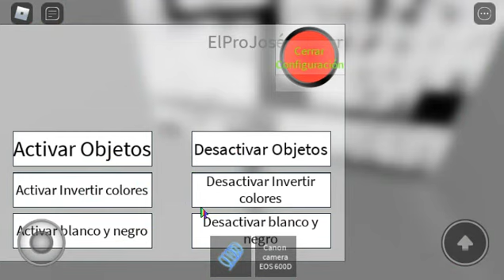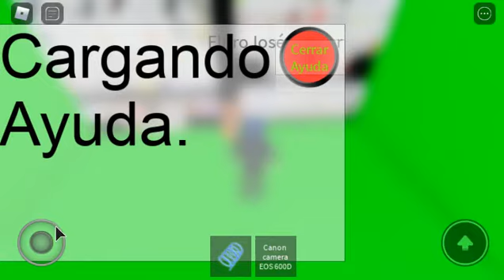Cuando un iphone juega Green Screen Camera [Video Random] Fake xd